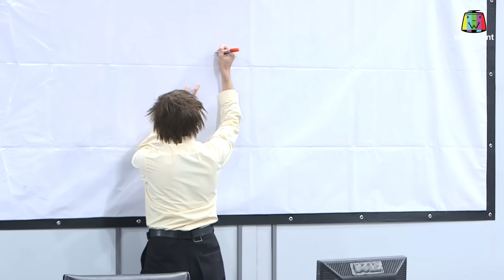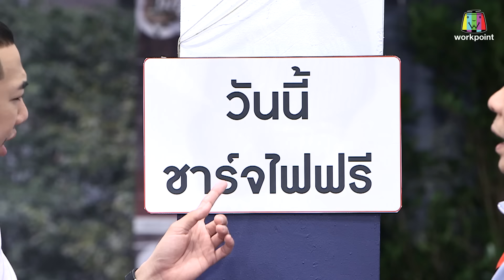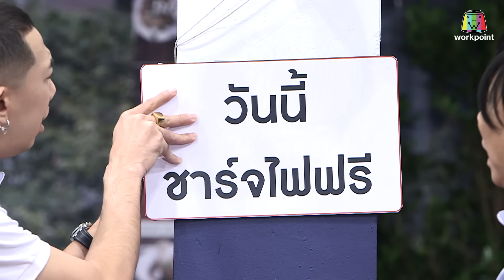หกฉากครับจารย์ | EP.214 | 5 พ.ย.66 Full EP